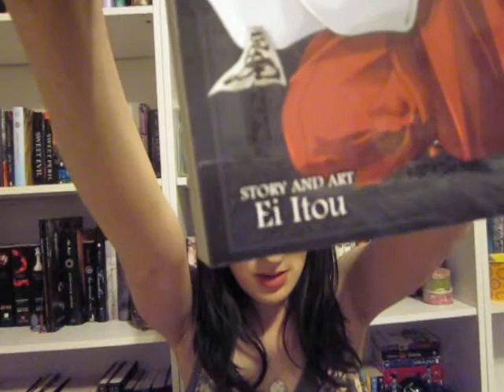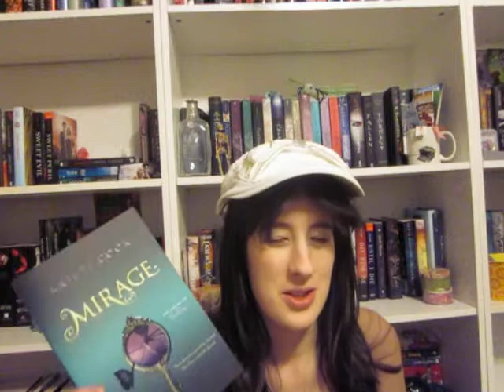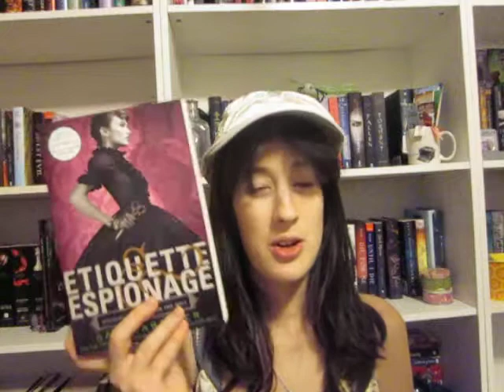July Book Haul (part 1)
Hey guys... I'm back with part 1 of my July Book Haul today..

I want to the Dollar Store, Used Book Store and  Barnes & Nobel in the month of July...

Anyways, Here are the links to Goodreads below..

1.  The Disappearance At Pere-Lachaise by. Claude Izner

2. The Kingdom of Ohio by. Matthew Flaming

3. Mirage by. Krisi Cook

4. The 5th Wave by. Rick Yancey

5. Rise by. Anna Carey

6. The Hunt by. Andrew Fukuda

7. Hollowland by. Amanda Hocking

8. A Beautiful Evil by. Kelly Keaton

9. Etiquette & Espionage by. Gail Carriger

10. Hidden by. Marianne Curley

So that all for today guys.. I'll have part 2 tomorrow on Saturday..

HAPPY READING!!